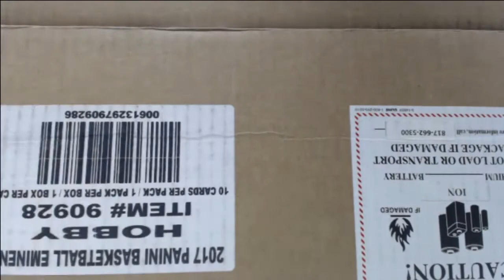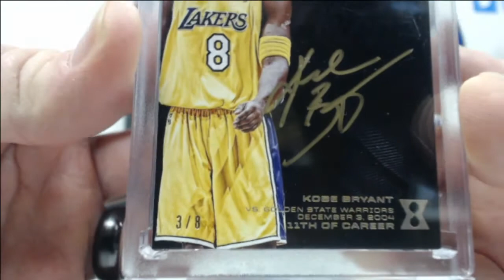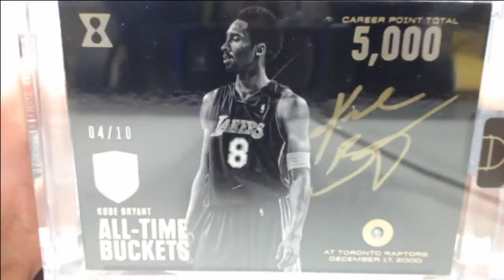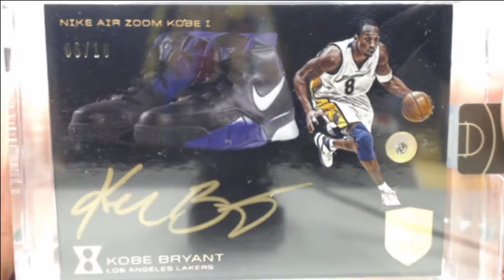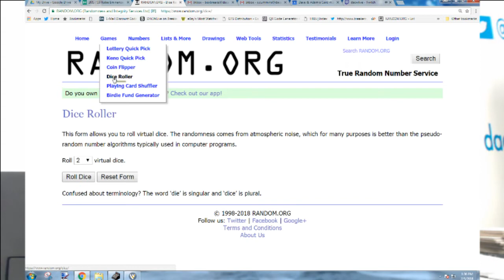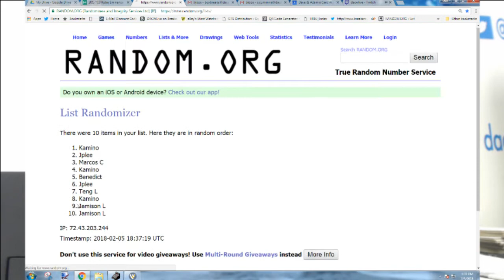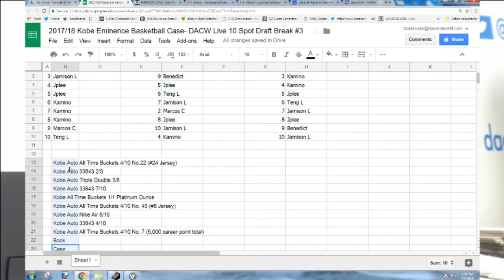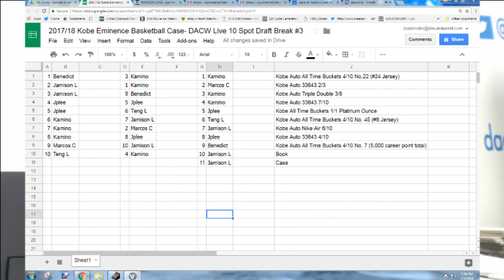2017/18 Kobe Eminence Basketball Case- DACW Live 10 Spot Draft Break #3